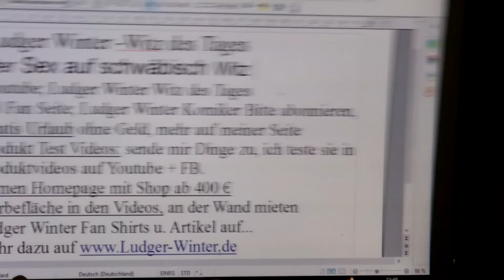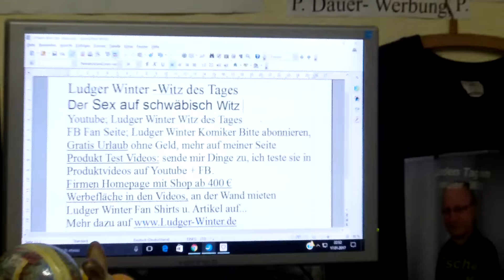1024 Ludger Winter Witz des Tages der Sex auf schwäbisch Witz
1024 Ludger Winter Witz des Tages der Sex auf schwäbisch Witz
1. Witz des Tags. Jeden Tag ein neuer Witz
1.b. Ludger Winter Witz des Tages Fan Artikel
2 Gratis Urlaub für jedermann. Tipps wie sie gratis Urlauben können.
3. Stadt und Sparen
4 Spendenaufruf
5 FB Wunsch Liste für jeden. Damit Freunde einen Beschenken können.
6. Gratis Mathe Nachhilfe in Internet.
8. Stadt und Sparen, meine Spar und Einnahme Tipps für Staat und Staat.
9.
1. Ludger Winter Witz des Tages Jeden Tag neu der Witz des Tages
78 Ludger Winter Witz des Tages der Wein Witz
1.b. Ludger Winter Witz des Tages Fan Artikel
2 Tipps wie man Gratis Urlaub in der ganzen Welt machen kann.
3. Stadt und Sparen Meine Seite weil die ganze Welt pleite ist außer ein paar Städte.
4. Mein Spendenaufruf. Wenn Ihre ein Haus eine Firma oder was anderes zu vererben habt. Dann vererbt es mir Ludger Winter. Damit ich damit gutes für die Menschheit tun kann.
Ludger Winter
Betreff: Spenden
5. FB Wunsch Liste für jeden. Damit Freunde einen Beschenken können. Eine Wunschliste sollte jeder auf seiner Internetseite oder FB Seite Oder Google + Seite haben.
6. Gratis Mathe Nachhilfe in Internet.
8. Stadt und Sparen, meine Spar und Einnahme Tipps für Stadt und Staat.